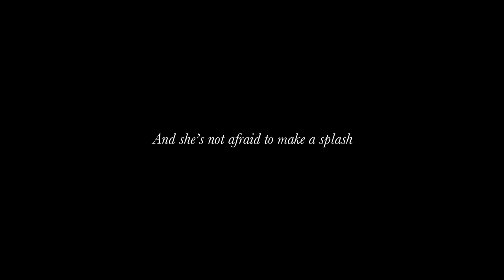JONATHAN GLYNN-SMITH DIRECTS FOR ONE&ONLY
Jonathan Glynn-Smith directs a film for One & Only Resorts to celebrate the re-opening and relaunch of Le Saint Geran in Mauritius.